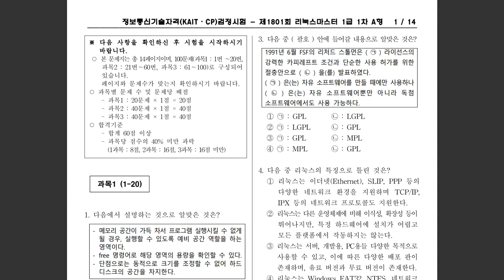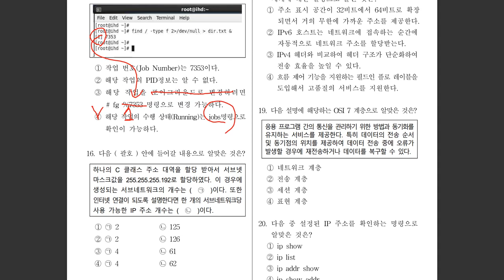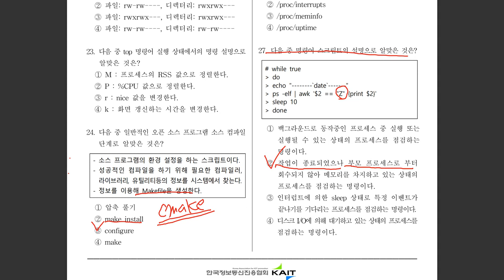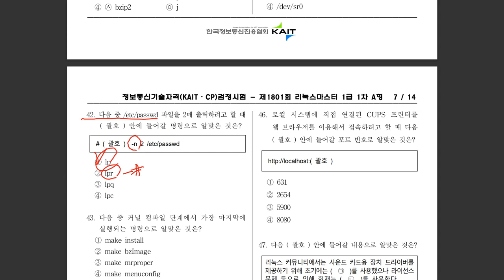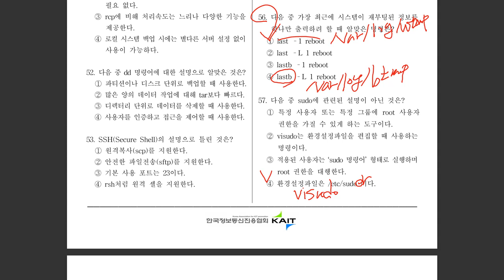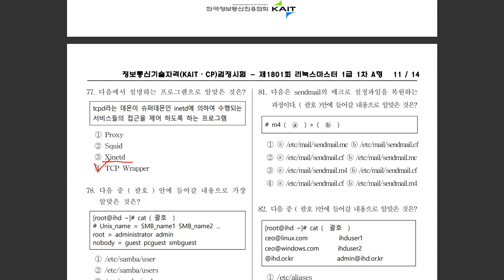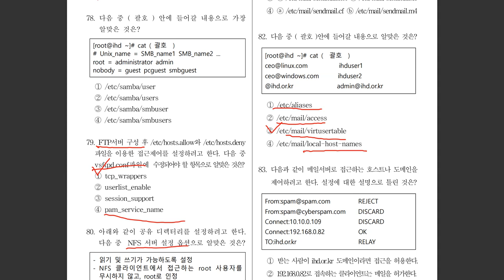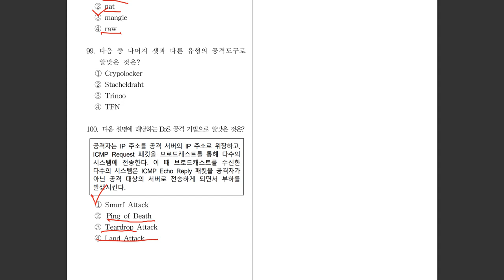[리눅스마스터1급] 제1801회 1차